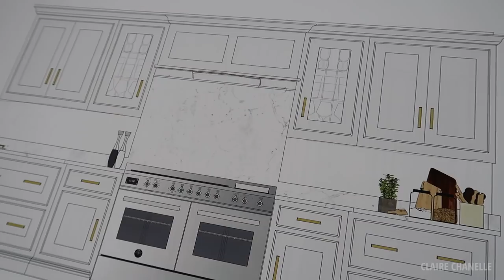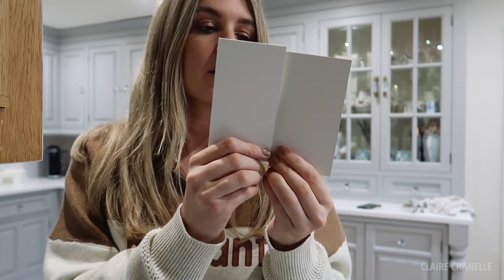REVEALING NEW KITCHEN PLANS! I HAVE NEVER SHARED SO MUCH OF MY HOME | BLACK FRIDAY BARGAINS I BOUGHT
Tom Howley -
Please ask for Paul Matthews if you would like the same designer as us. You will get a gift with your order if you mention “Claire Chanelle”

Part 2 of this blog will go live on Wed.

CC xx

CC xx